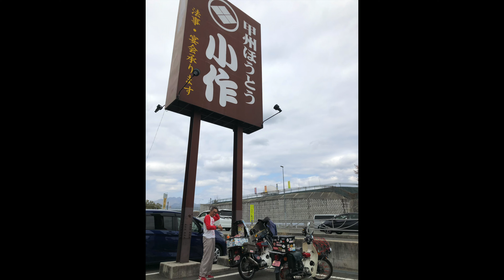スーパーカブで行く本場の甲州ほうとうを食いに行くぞ〜〜 〜４K〜